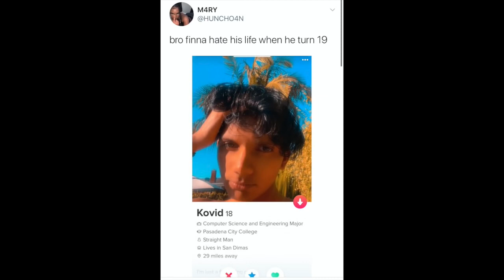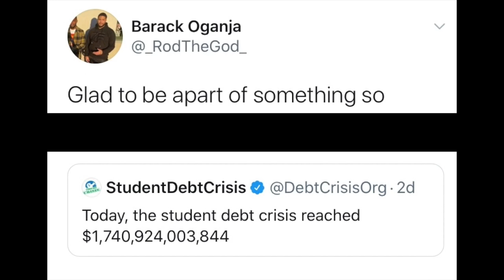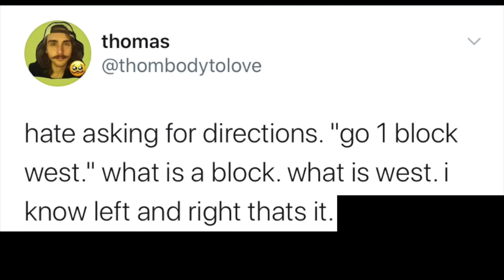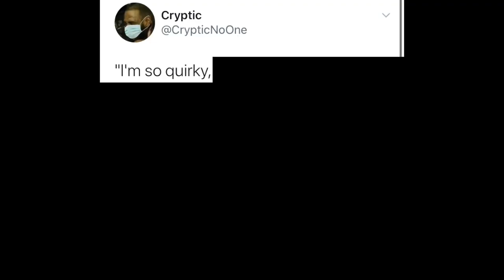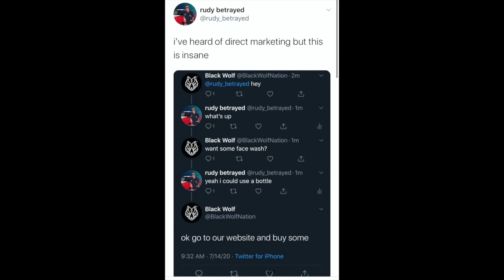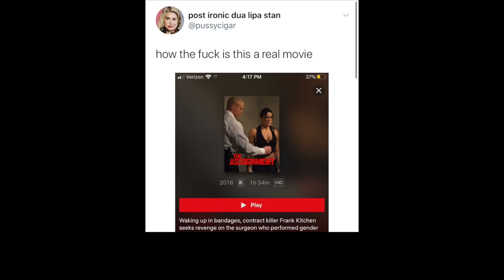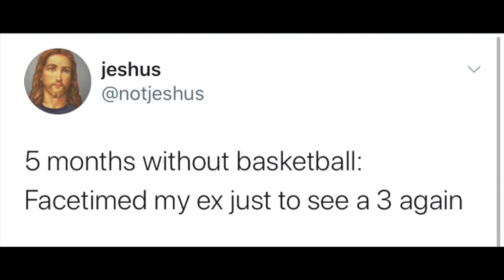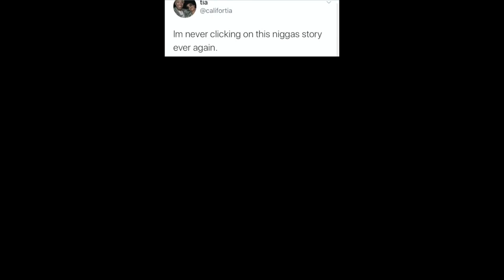‌‌Twitter Tuesday v22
Original description:
Your memes have been gently taken from our Cowbelly Studios shelves with sterilized contamination-free gloves and placed onto a satin pillow.
A team of 50 employees inspected your memes and polished them to make sure they were in the best possible condition before editing.
Our motion-picture-grade editor from Japan lit a candle and a hush fell over the crowd as he put your memes into the finest gold-lined folder that money can buy.
We all had a wonderful celebration afterwards and the whole party marched down the street to YouTube’s HQ where the entire town waved “Bon Voyage!” to your memes as they uploaded, on our private premium Cowbelly Studios server on this day, Tuesday, July 21st 2020.
I hope you had a wonderful time viewing at Cowbelly Studios. We sure did. Your picture is on our wall as “Subscriber of the Year.” We’re all exhausted but can’t wait for you to come back tomorrow for our next episode!